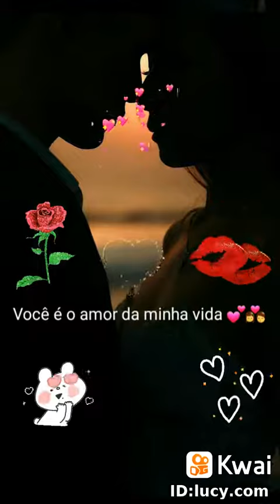só Deus sabe o quanto eu te amo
Lucy Malheiros.: